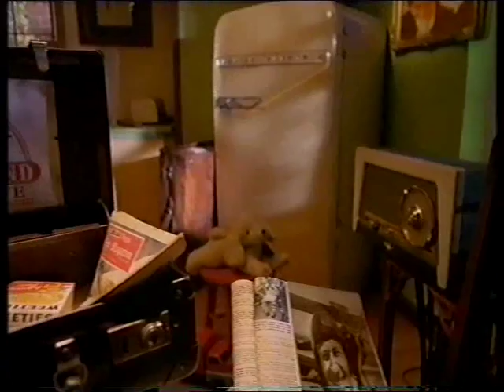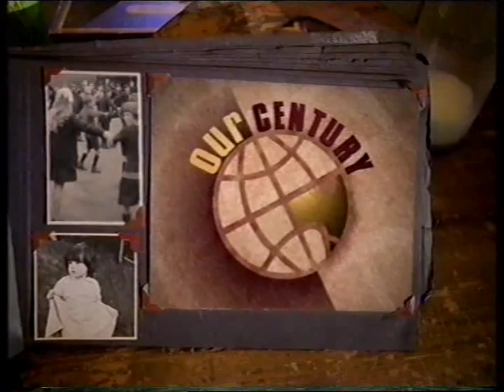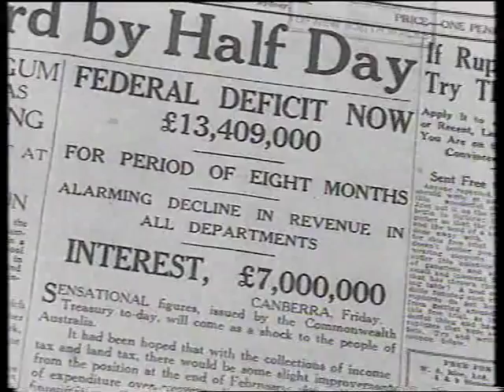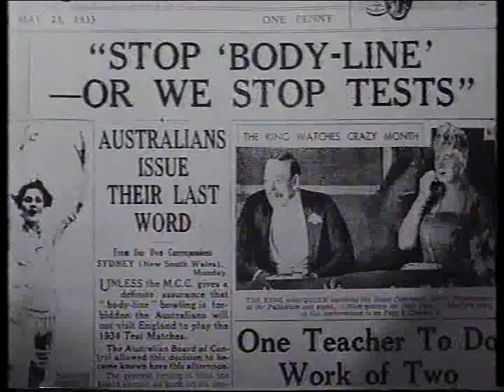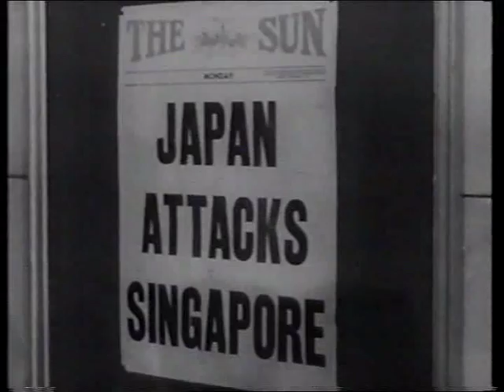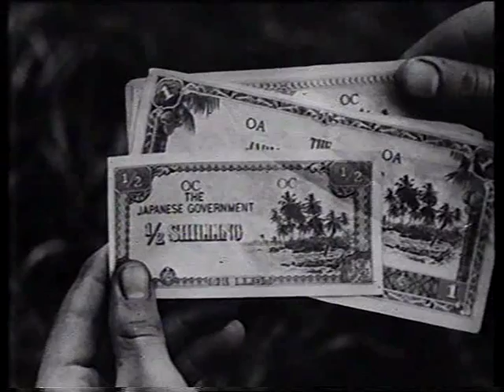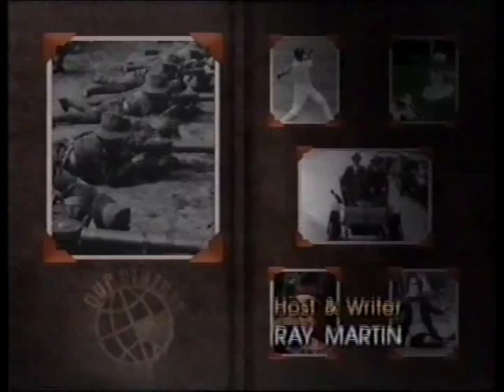Conflict - Australia at War. 1900's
Episode from the 1999 TV series Our Century, presented by Ray Martin. This episode deals with Australia's  involvement in wars during the 1900's. It also tells the of story of the rivalry between the Australian & English cricket teams during the Ashes series back in the 1930's when it was dubbed the bodyline series.